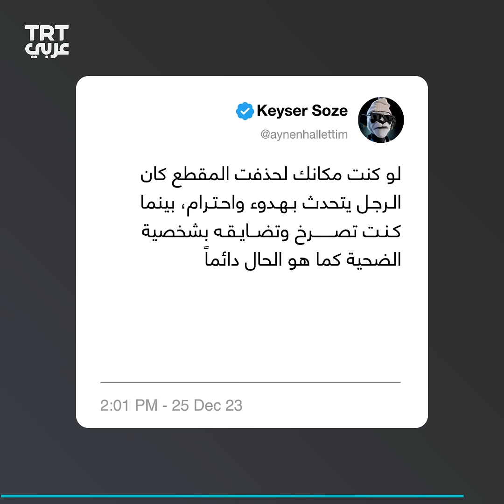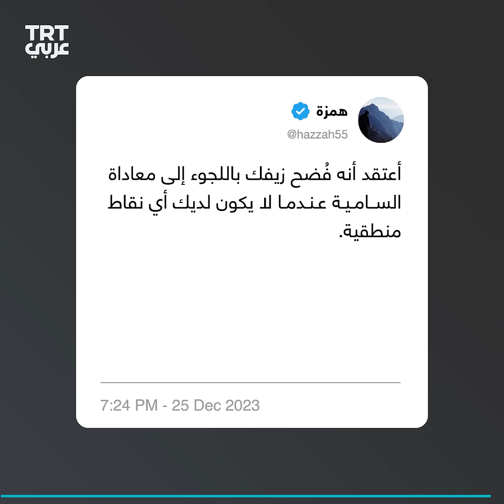حاخام يهودي يستفزُّ عرباً ومسلمين في أمريكا، ماذا فعل؟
محاولاً إظهارهم مروّجين للكراهية.. حاخام يهودي يستفزُّ عرباً ومسلمين لرصد ردود أفعالهم ثم يتهمهم بمعاداة السامية مهدداً بملاحقتهم قضائياً.